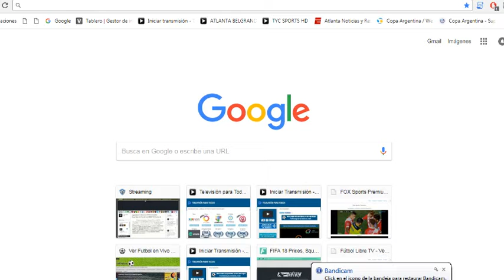COMO VER HURACAN VS SAN LORENZO EN VIVO HD